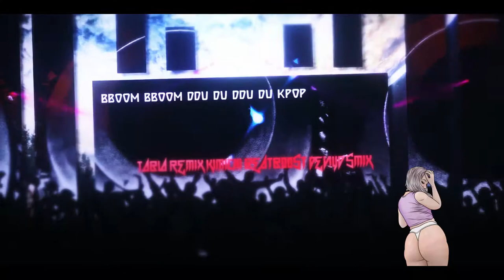BBoom BBoom DDU DU DDU DU Kpop Tabla REMIX Kimichi BeatBoost DEVILJD SMIX